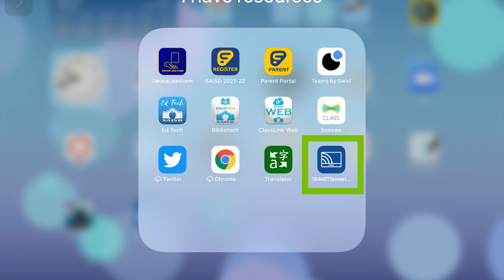DLXD - SAISD's Office of Digital Teaching & Learning: Using SMART Screen Share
Advancing Learning Through Technology